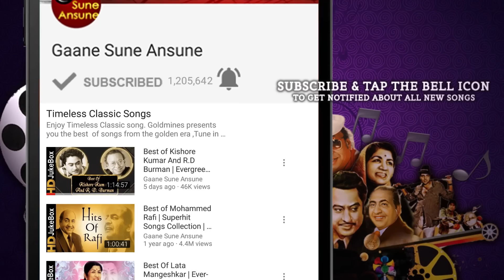Behke Behke Yeh Jazbaat With Lyrics | Anuradha Paudwal, Mohammed Aziz| Aap Ke Saath 1986 Songs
Presenting BEHKE BEHKE YEH JAZBAAT FULL VIDEO SONG WITH LYRICS from AAP KE SAATH movie starring Anil Kapoor, Vinod Mehra, Smita Patil, Rati Agnihotri, Amrish Puri in lead roles, released In 1986. The song is sung by Anuradha Paudwal, Mohammed Aziz and music is given by Laxmikant-Pyarelal, music is available exclusively on Gaane Sune Ansune.

Song: BEHKE BEHKE YEH JAZBAAT FULL VIDEO SONG WITH LYRICS
Singer: ANURADHA PAUDWAL, MOHAMMED AZIZ
Music Director: LAXMIKANT-PYARELAL
Lyricist: ANAND BAKSHI